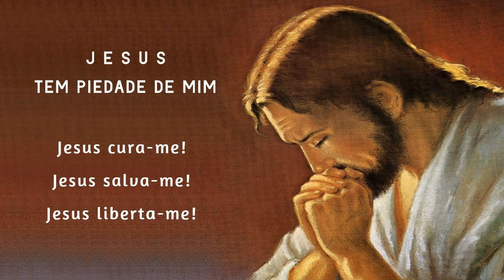Terço da Libertação 19/02/2024